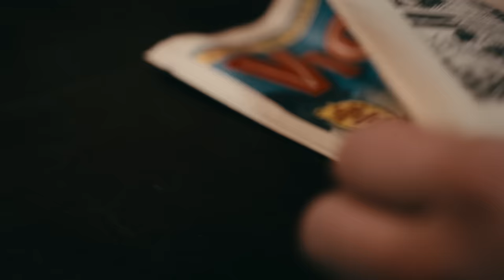Bentley x Private White limited edition Bentayga Azure by Mulliner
We’ve collaborated with Private White V.C to launch a limited edition Bentayga Azure by Mulliner. The specially commissioned Bentayga is inspired by Private Jack White who was awarded the Victoria Cross for his gallantry during World War 1.

The unique specification features details in a reference to his heritage including copper detailing throughout the cabin, the Victoria Cross emblem on the headrests and Private White V.C. lettering within the cabin. The exterior of the Bentayga is finished in Dark Sapphire with contemporary Blackline Specification with 22” bright machined colour matched wheels providing a dark canvas for the Private White V.C. bespoke badging and subtle copper accents.

As a hidden delight the door pockets feature a subtle embroidered bulldog to represent the company’s unofficial mascot, and the car comes with a limited-edition capsule collection of bespoke clothing crafted by Private White V.C. This is a truly one-of-a-kind collaboration.